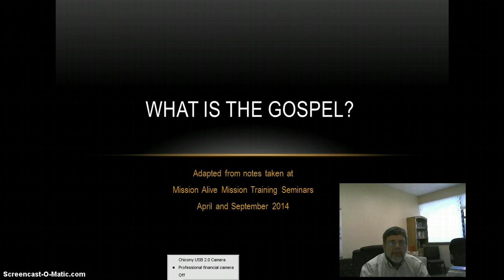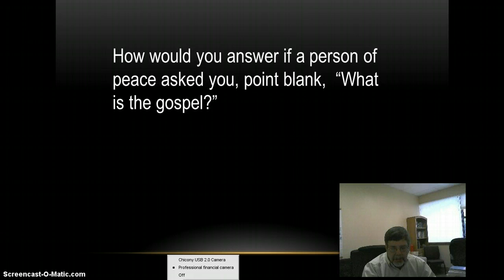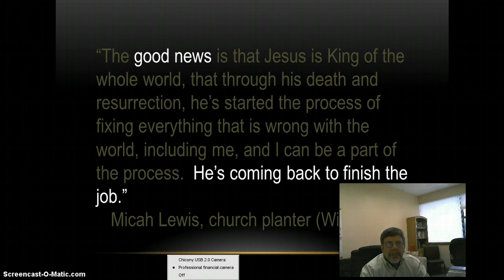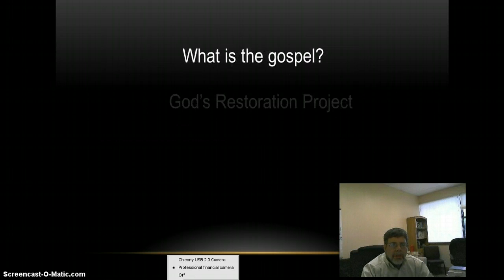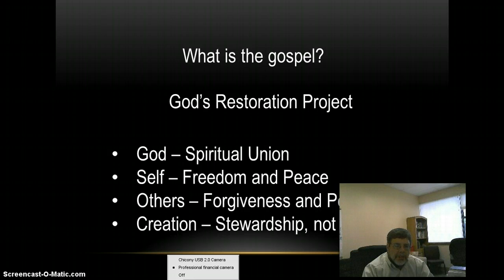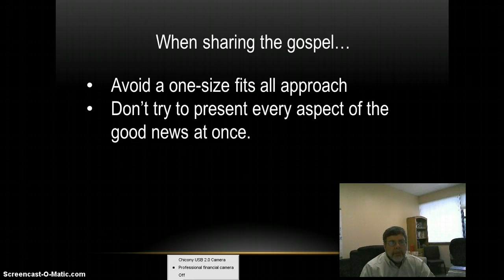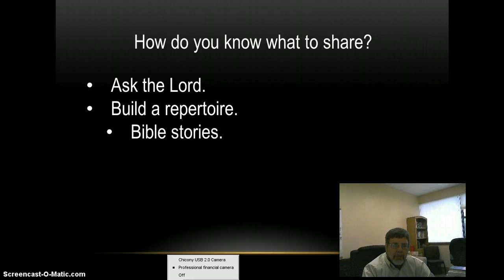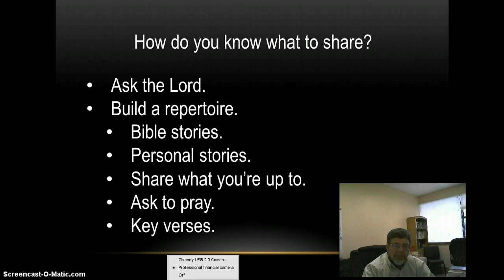What is the Gospel-Part 1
The gospel:  there may be more to it than  you realized.